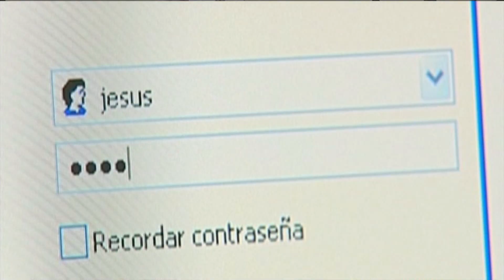Chema Alonso: 'Cualquiera que sepa la marca y modelo de la webcam puede acceder' | La Sexta Noticias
Chema Alonso nos explica la facilidad con la que un informático podría acceder a nuestras webcam a pesar de que no estén conectadas, y nos da consejos de cómo evitarlo y preservar nuestra privacidad